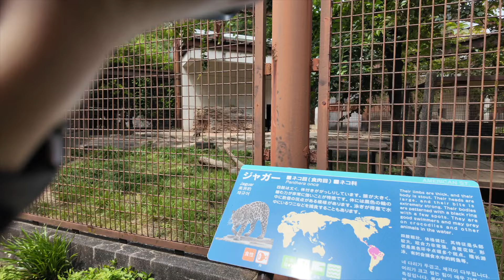とべ動物園 ジャガーの母親 ミワと仔 琥珀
yama tobeチャンネルへようこそ！
写真撮影やドローン空撮が好きで、四国の絶景や滝、ダムなどを
ドローンで空撮してYouTubeに投稿しています。
愛媛県立とべ動物園のジャガーの母仔が琥珀の名前が発表されてから
一週間、母仔とも元気に育っています。
(2024/06/02)